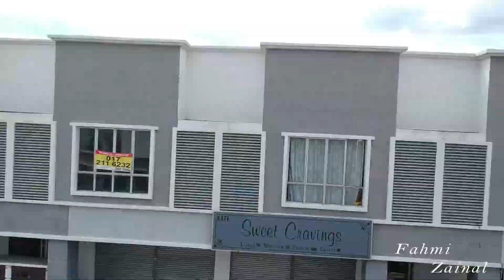Casey Neistat b-roll ?